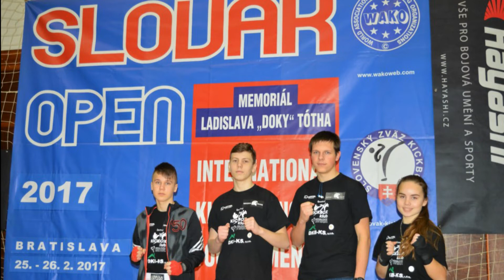Kickboxeri na súťažiach